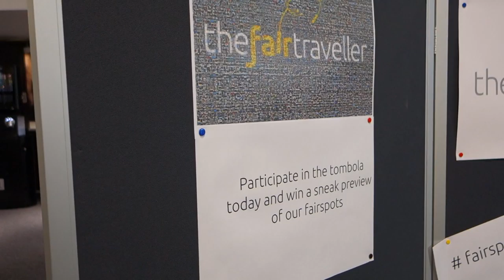Tombola for all thefairtravellers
At the STIL2016 conference, we gave a little tombola for our courious fairtravellers out there.